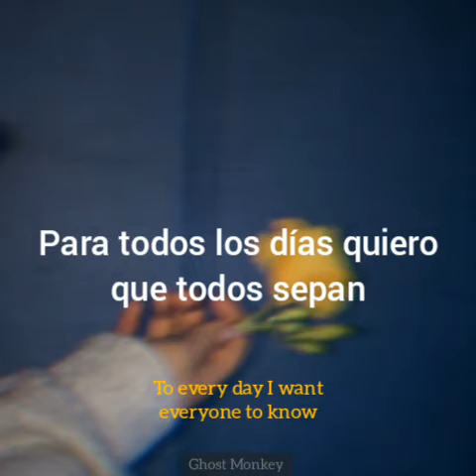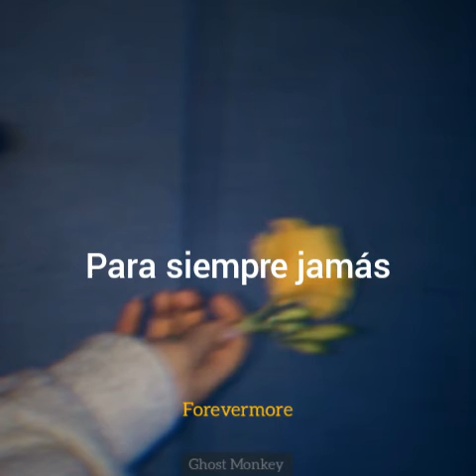Cuco - Forevermore (Sub Español)